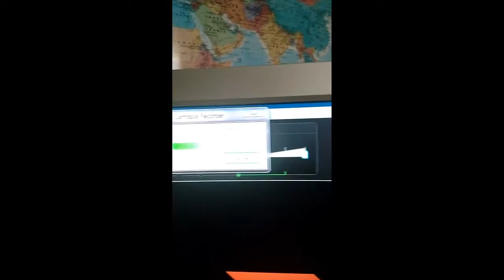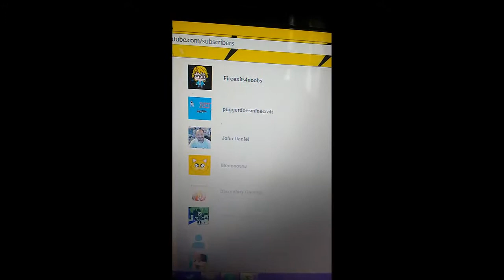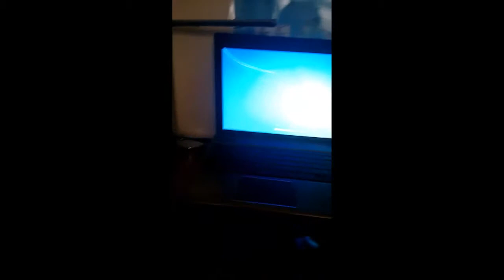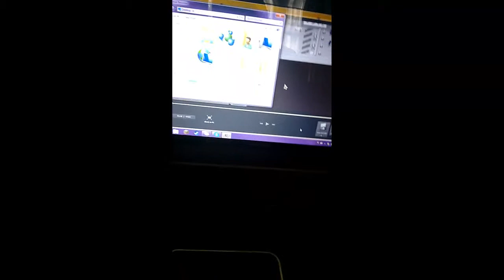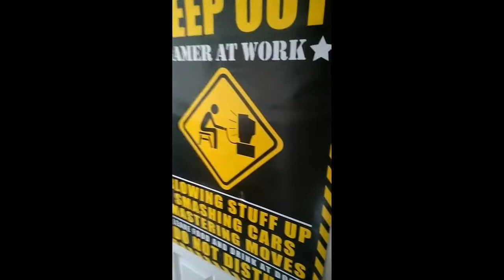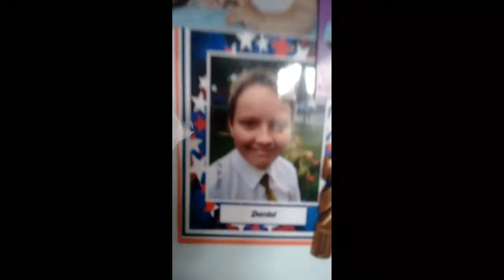I DROPPED MY XBOX CONTROLLER - Random Vlog #1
My very first Vlog (and probably the last because I didn't really like it). I felt uneasy doing this, but I can do more if you liked it :)

SPAM COMMENTS WILL GET DELETED TO KEEP THE CHANNEL CLEAN!